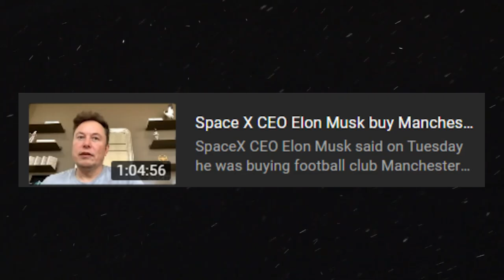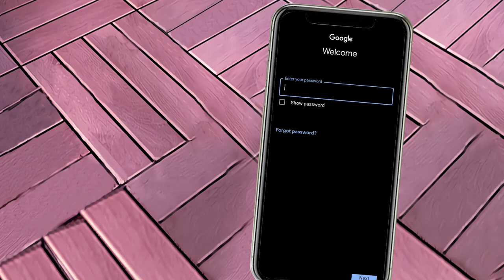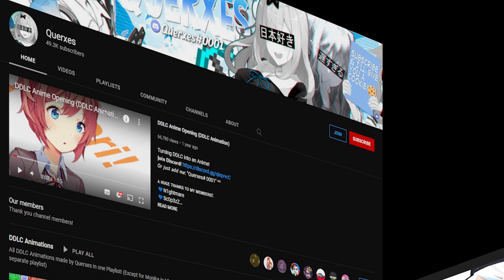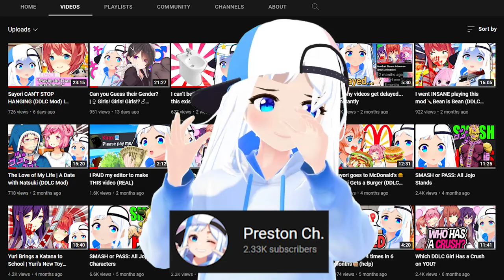My Channel was TERMINATED and HACKED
🔥My channel was terminated, but it's all fixed now!
🛑Natsuki's Cooking Show was blocked as well, explained at the end.

▼▬🌺THANKS TO🌺▬▼

ᴀ ʜᴜɢᴇ ᴛʜᴀɴᴋꜱ ᴛᴏ ᴍʏ ᴍᴇᴍʙᴇʀꜱ!:
💙__Creepy__Crawly__
💙AstolfoChan
💙Midna Alfort
💙ShinyRy
💙FunkinMonika
💙Obsidian
❤️Geothermal Maker
🧡Redbullevil
🧡d&t
🧡Andrew Hoppe
🧡prasopsus
🧡Monika_Fan
🧡Yuri is Worri

▼▬☄️SOCIALS☄️▬▼